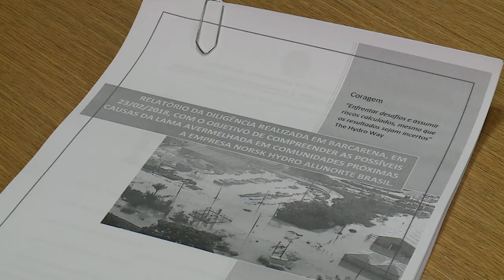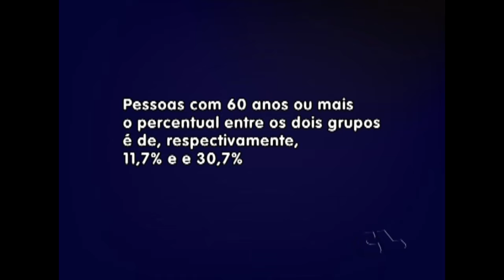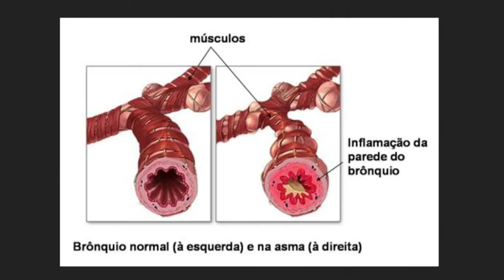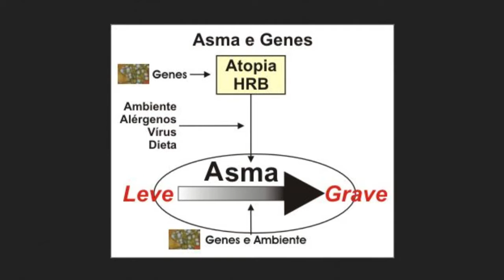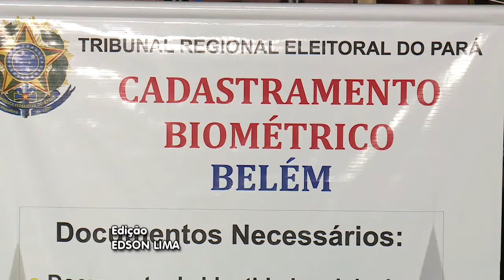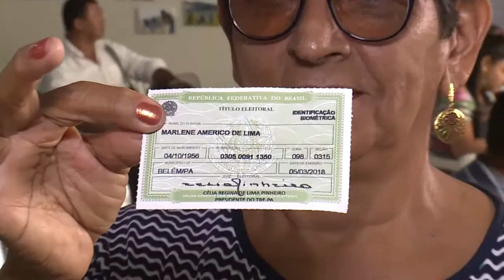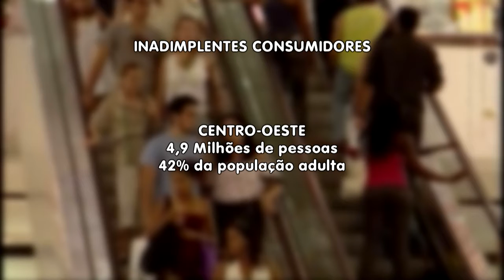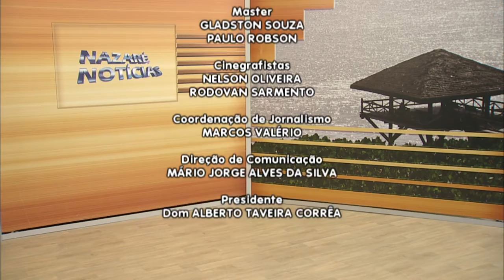Nazaré Notícias - 06/03/2018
Veja nesta edição:

- As medidas adotadas para a responsabilização do acidente ambiental em Barcarena;

- Brasil tem 12 milhões de analfabetos;

- O cadastro biométrico em Belém;

- Pessoas com deficiência no mercado de trabalho ainda encontram dificuldades;

- Musicalização aumenta cognição de crianças;

- E na entrevista de hoje vamos falar sobre “Asma”.